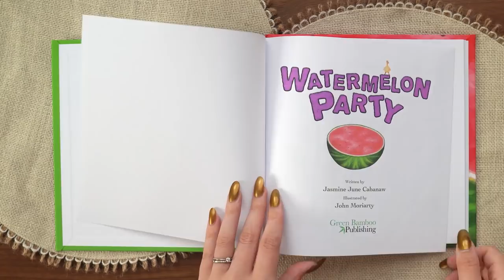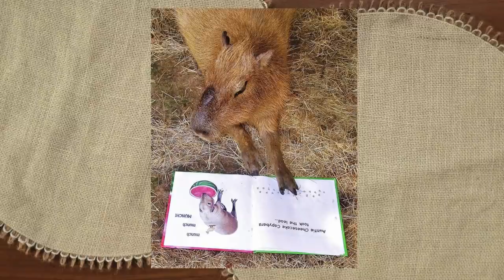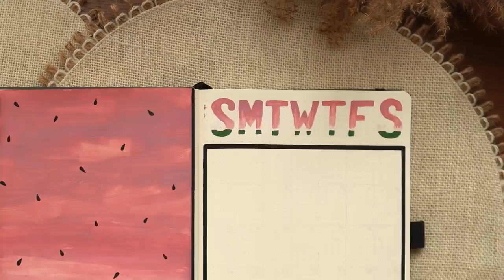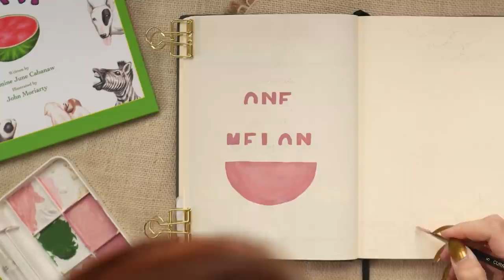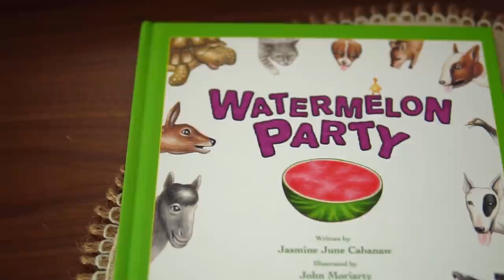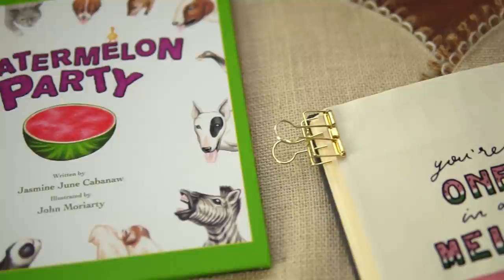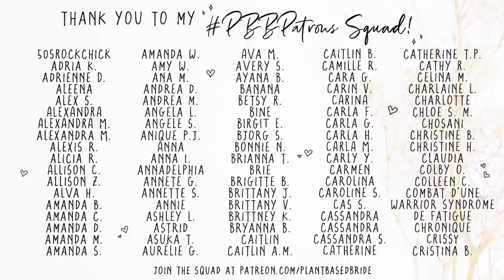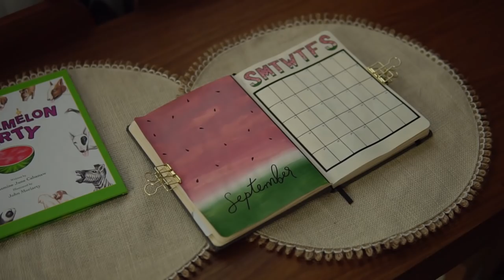September Plan With Me in my Husband's Bullet Journal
I am so excited to share this bullet journal set up in my husband's bujo with you, with a theme inspired by Watermelon Party and Rocky Ridge Refuge! 🙂

Watermelon Party

- Winsor & Newton Potter's Pink Watercolour*
- Winsor & Newton Flesh Tint Gouache
- Winsor & Newton Designer's Gouache in Oxide of Chromium
- Winsor & Newton Designer's Gouache in Raw Umber
- Winsor & Newton Designer's Gouache in Sepia
- Winsor & Newton Designer's Gouache in Zinc White
- Winsor & Newton Cotman Watercolour in Lamp Black
- Angled Brushes (like these)
- Detail Watercolor Brush (like these)
- Wooden Ruler
- Pickett Circle Master Template 12041
- Mini Gold Wire Clips
- Uni Posca Paint Pen PC-3M in Black
- Sakura Micron Archival Ink Pen in 01 and 05
- Tombow Mono Plastic Eraser

*It has come to my attention that this paint is from a W&N line that is not vegan (all of the other paints I own from W&N are vegan according to my research). I am using it up since I already purchased it.

- Sony A6600 Camera
- 16mm Sigma Lens
- Sony A6300 Camera
- 30mm F1.4 Sigma Lens

DISCOUNTS
💰 RAKUTEN: Get $10 bonus cashback when you sign up using my link and spend at least $25 while using the Rakuten extension!
🚗 $2 off each of your first 3 Uber rides: Use code elizabetht5060ue
🔴 THINX: Thinx period-proof underwear... get $10 off your thinx purchase and give me $10 at the same time! (win-win) use this
👖 Girlfriend Collective… Take $10 off your first purchase of $95 or more at Girlfriend Collective — they make all of their activewear from sustainable materials and it’s beyond comfy. You can thank me later :) (and I get free leggings)